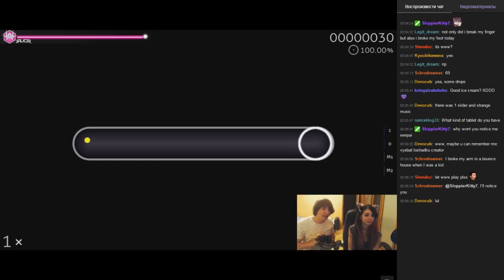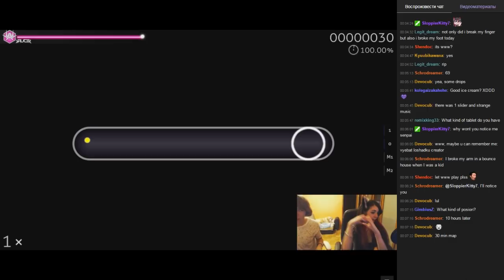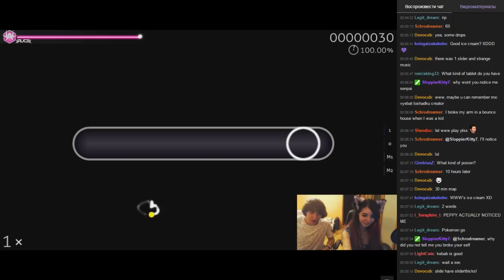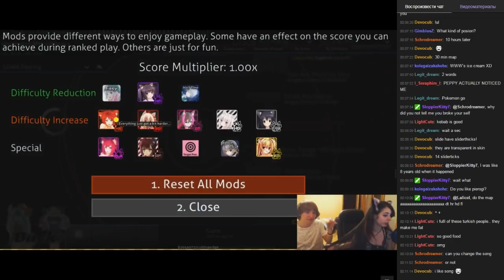WWW and LAliceL forget to change map) AAAAAAAAAAAAAAAA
начало стрима было ламповым